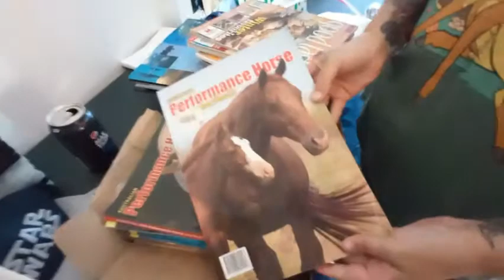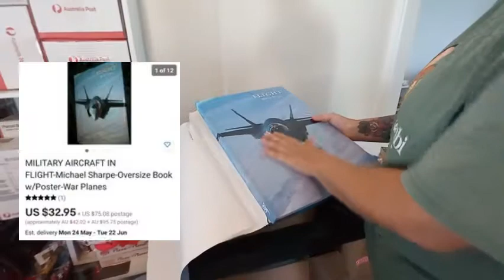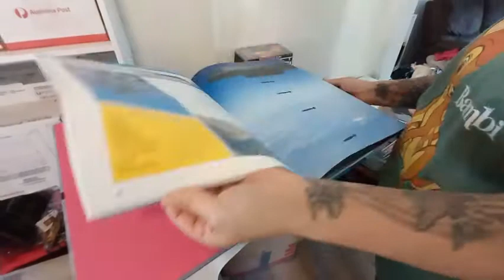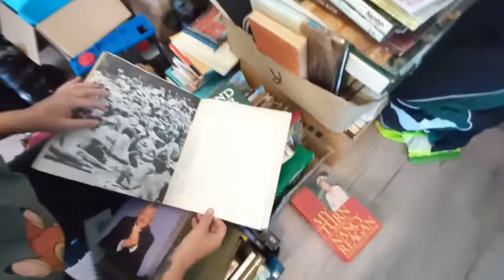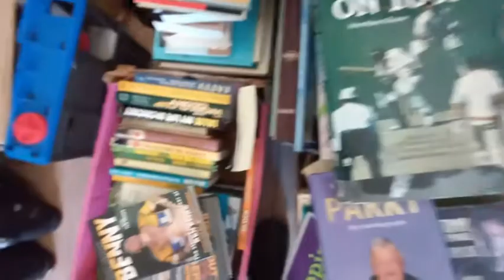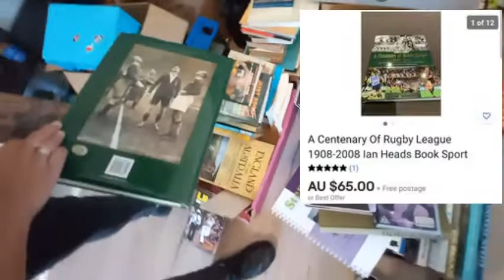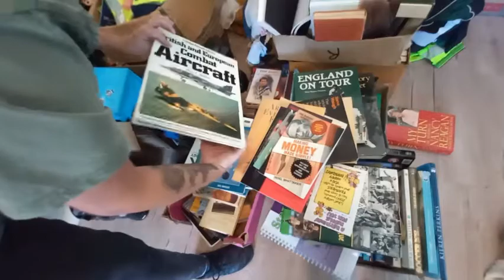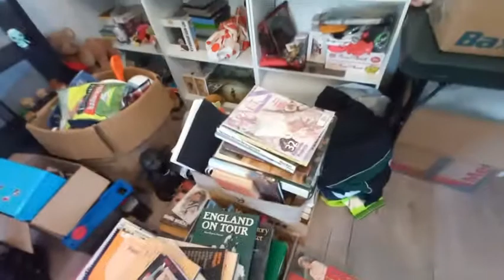Did We Find Money on a Book - Part 4 Storage Unit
IF you would like to send us mail please send it to
Reseller Jenny and Funko Kassie
NEW ADDRESS
87 Jacaranda St
East Ipswich QLD 4305

Funko Kassie's eBay Shop